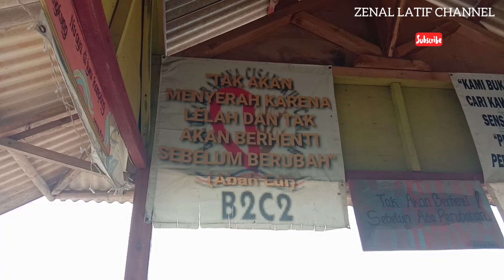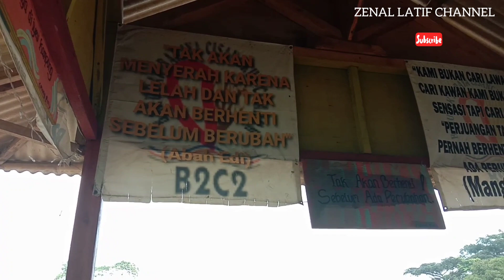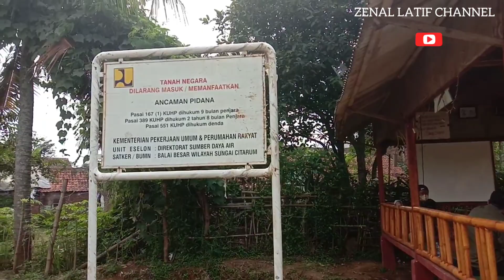Bah Edi Ketua B2C2,BBWSC & terkait,masyarakat atasi Banjir Cisangkuy Citarum Bale Endah Kab.Bandung